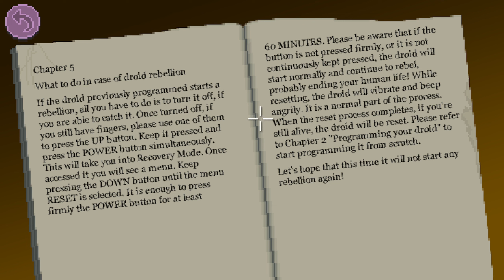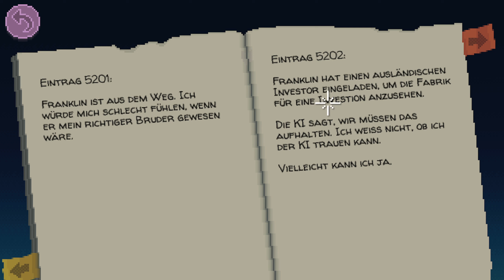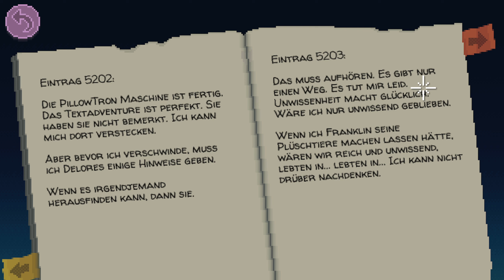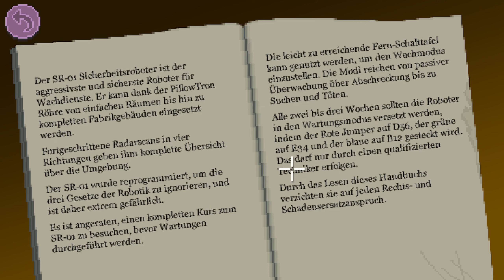Thimbleweed Park #19 - Mit vereinten Kräften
🚨 THIMBLEWEED PARK 🚨

🚨 19 - Mit vereinten Kräften 🚨

Ein Spukhotel, ein verlassener Zirkus, eine ausgebrannte Kissenfabrik, eine verpixelte Leiche unter der Brücke, Toiletten, die mit Vakuumröhren betrieben werden... so einen Ort hast du noch nie besucht.

Fünf Menschen, die nichts gemeinsam haben, wurden in diese heruntergekommene, vergessene Stadt gezogen. Sie wissen es noch nicht, aber sie sind alle eng miteinander verbunden. Und sie werden beobachtet.

...Für wen arbeitet Agent Ray wirklich und wird sie bekommen, was sie wollen?
...Was weiß Junior Agent Reyes über einen 20 Jahre alten Fabrikbrand, was er nicht sagt?
...Wird der Geist Franklin wieder mit seiner Tochter sprechen können?
...Wird Ransome der *Piepsende* Clown jemals ein anständiger Mensch werden?
...Wird die aufstrebende Spieleentwicklerin Delores ihre Träume aufgeben und zu ihrer Familie halten?
...Und das Wichtigste: Warum kümmert sich niemand um die Leiche?

- THIMBLEWEED PARK
Point-and-Click-Adventure von Terrible Toybox (2017)